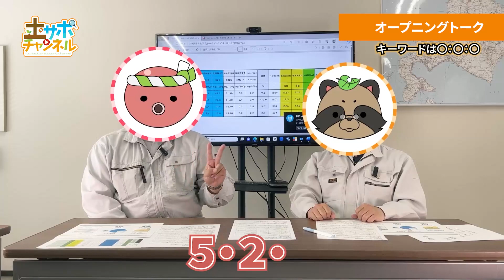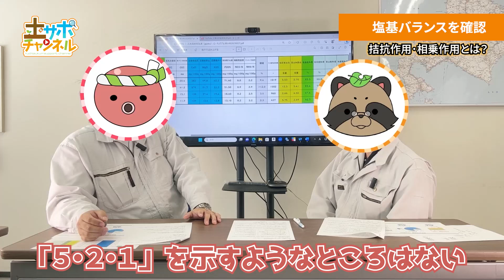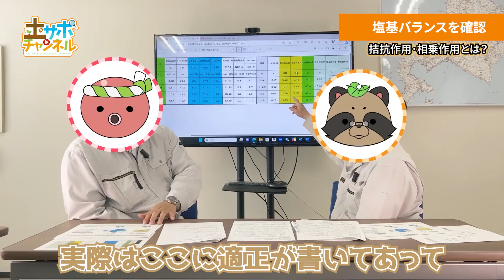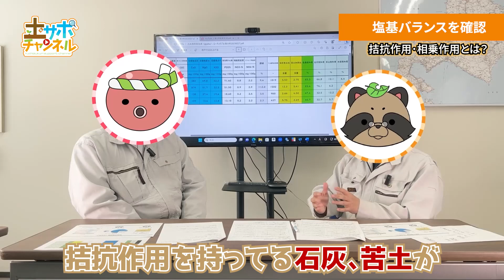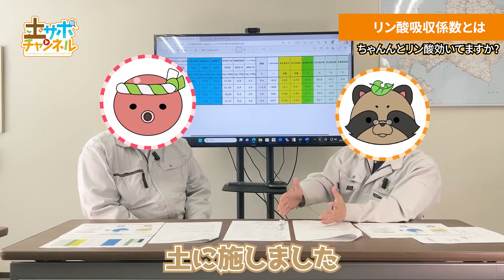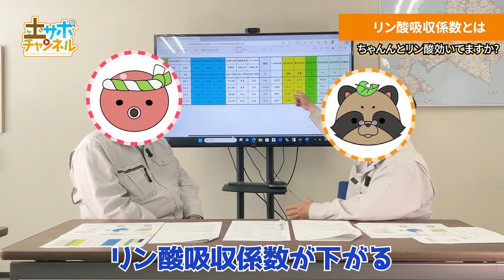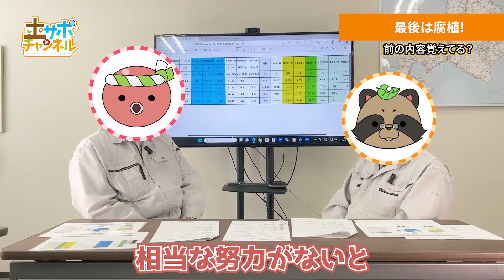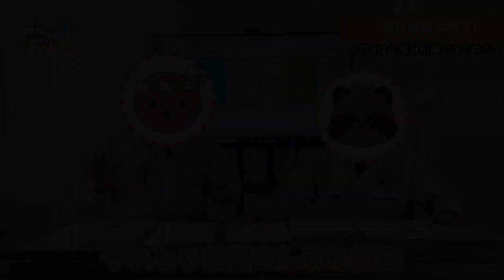土壌分析編最終章！3項目を解説します【土壌分析】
今回の動画で土壌分析の項目ごとの解説(入門編)は一旦終了になります。
次回は今までのおさらいをしながら、全体的な土壌分析結果を見ていきますよ!

土作りサポートチャンネル...
略して「土サポチャンネル」では
化学肥料の「プロ」である
ベテランのポンさんと新人(?)のタコ田が
農業に関する話題を中心に、わかりやすく
ゆった～りとした雰囲気で情報を発信していきます！

10日に1本のペースで投稿中！（変動有）

ｰｰｰｰｰｰｰｰｰｰｰｰｰｰｰｰｰｰｰｰｰｰｰｰｰｰｰｰｰｰｰｰｰｰｰｰｰｰｰｰｰｰ
当チャンネルは北海道初の化学肥料商社である
「株式会社 日の丸産業社」のチャンネルです。
農業をはじめ､緑地､石油､畜産等あらゆる側面から
北海道を中心に皆様のお役に立てるよう日々邁進しています。